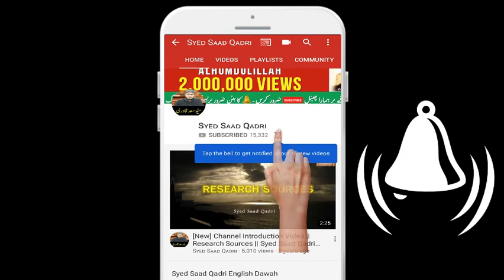Yousuf AS Part 8 | Qasas ul Anbiya Series